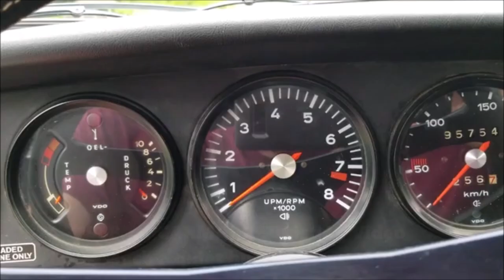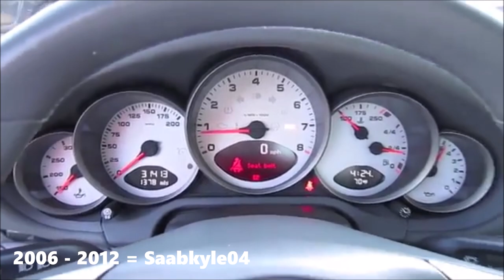Evolution of Porsche 911 Chimes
Thought I would make this for fun, plus Porsche is my favorite along with Mercedes